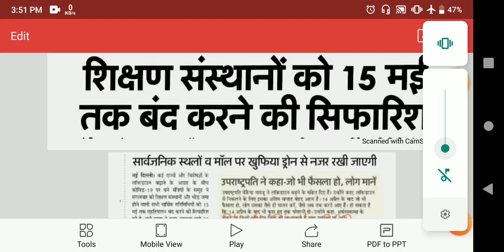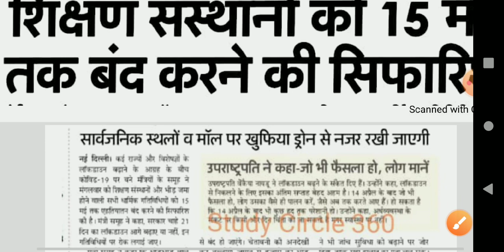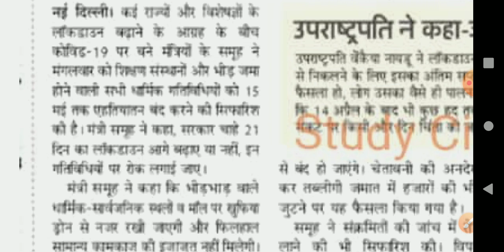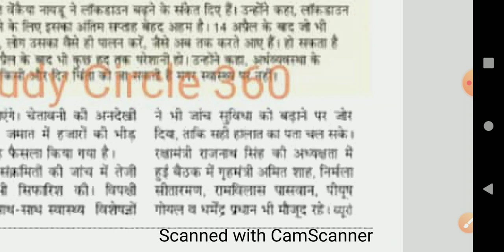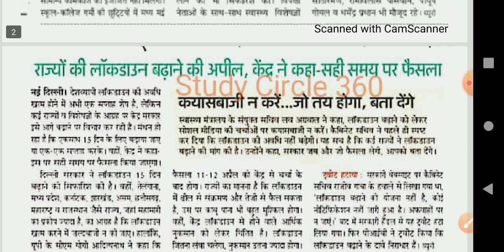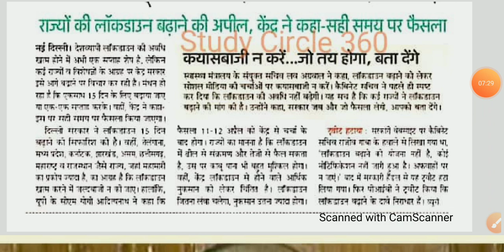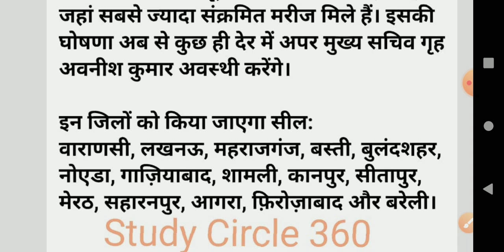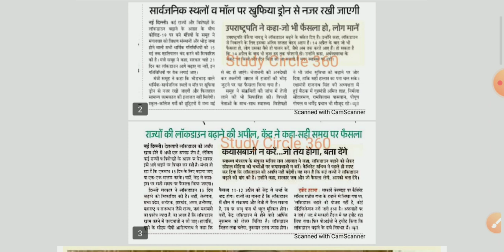उत्तर प्रदेश सरकार का बड़ा फैसला!! शिक्षण संस्थान 15 मई तक बंद? देखे पूरा वीडियो!!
Hello friends,,